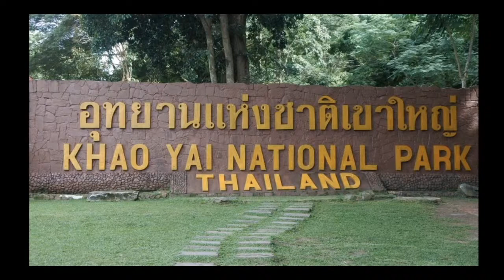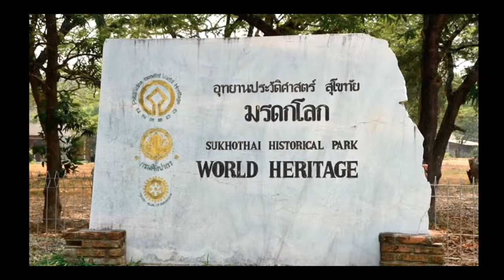Around the World with Anna - March 24, 2021